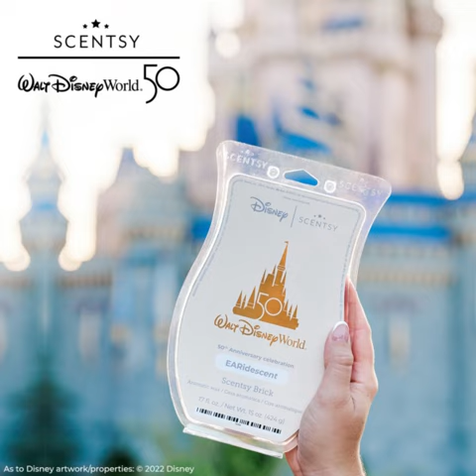Walt Disney World® Resort 50th Anniversary Scentsy Collection | Shop 10/10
The Walt Disney World® Resort 50th Anniversary celebration is going strong, and we’re honored to add to the excitement with even more special-edition products.

Be a part of the magic as The Most Magical Place on Earth® celebrates its 50th anniversary!

We’re overjoyed to bring you special edition products to celebrate the 18-month-long Walt Disney World® Resort 50th Anniversary celebration — made possible by Scentsy’s expanded relationship with Disney.

Make the experience even more magical with The Walt Disney World Resort 50th Anniversary celebration: EARidescent – Scentsy Brick. This fragrance was developed by Disney to celebrate the occasion and is being used throughout the celebration at Walt Disney World® Resort and hotels.

EARidescent Scentsy Fragrance Description: This sparkling mix of natural elements — from cedarwood and citrus to peony and apple blossom — blends Disney themes with an added touch of wonder, evoking the excitement of a Walt Disney World® Resort vacation and capturing the magic of an enchanting place so many have loved for the past 50 years.

Our new Walt Disney World 50th Anniversary celebration: Cinderella Castle – Scentsy Warmer is a stunning collector’s item in honor of The World’s Most Magical Celebration. Representing the royal makeover it received as part of the Walt Disney World® Resort 50th Anniversary celebration festivities, Cinderella Castle is all dressed up in shimmering, EARidescent colors and dazzling decorations, complete with the 50th anniversary crest. The beveled glass wax dish is also etched with the 50th anniversary emblem. 20W Bulb, 10.5″ x 8 x 8

The new Walt Disney World 50th Anniversary celebration products: Mickey Mouse and Minnie Mouse – Scentsy Buddies are decked out in shimmering EARidescent fashions in honor of The World’s Most Magical Celebration. And they each include a Scent Pak in the fragrance designed exclusively for their characters.

Scentsy Cinderella 50th Castle Warmer
EARidescent Scentsy Fragrance
EARidescent Mickey & Minnie Scentsy Buddies